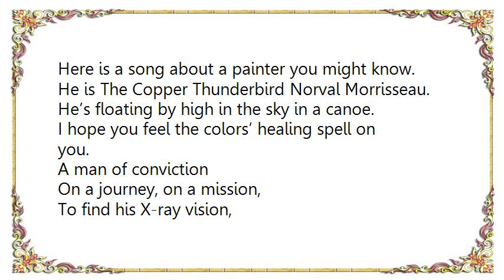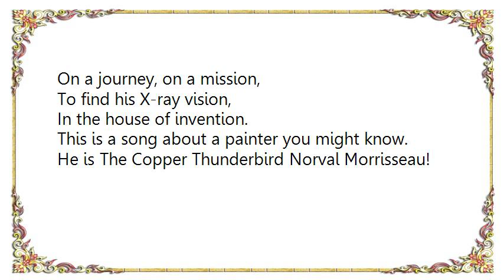Kevin Hearn - The House of Invention Lyrics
[Lyrics Kevin Hearn - The House of Invention]
Here is a song about a painter you might know.
He is The Copper Thunderbird Norval Morrisseau.
He’s floating by high in the sky in a canoe.
I hope you feel the colors’ healing spell on you.

A man of conviction
On a journey, on a mission,
To find his X-ray vision,
In the house of invention.

And in the gallery heads are turning back and forth.
Somebody called him “ the Picasso of the north”.
And when I wander cloudy on a gloomy day
He’ll cheer me up like Debussy or Dubuffet

This is a song about a painter you might know.